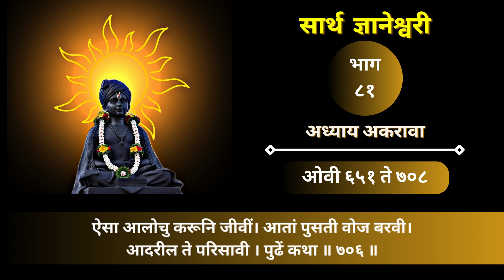संपूर्ण सार्थ ज्ञानेश्वरी । भाग - ८१ । अध्याय अकरावा । ओवी ६५१ ते ७०८ । Digital Dnyaneshwari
महाभारताचे युद्ध चालू होण्यापूर्वी कुरुक्षेत्रावर आपलेच आप्तजन युद्धासाठी आपल्या समोर उभे आहेत, या महामोहाने व्याकुळ होऊन धनुष्य खाली टाकून खचलेल्या अर्जुनाला पुन्हा उभे करण्यासाठी योगेश्वर श्रीकृष्णाने जे ज्ञान अर्जूनापुढे उघड केलं, ती म्हणजे भगवद्गीता. भगवद्गीता संस्कृत भाषेत असल्यामुळे सगळेजण ती समजू शकत नाहीत. म्हणून महावैष्नव माऊली ज्ञानेश्वर महाराजांनी संस्कृत भाषेत असलेली भगवत गीता सामान्य लोकांना समजावी म्हणून प्राकृत मराठी भाषेत आणली. या Podcast च्या माध्यमातून तीच ज्ञानेश्वरी घरोघरी रोज वाचली जावी म्हणून हा उपक्रम केला आहे. पळापळीच्या युगात रोज नियमाने ग्रंथ वाचता येईलच असे नाही पण आज मोबाईल फोन मात्र प्रत्येकाजवळ आहे. ही सार्थ ज्ञानेश्वरी कोणीही, कुठेही या व्हिडिओ च्या माध्यमातून वाचू शकतो, ऐकू शकतो. आपण सर्व श्रोत्यांनी या उपक्रमास आशीर्वाद द्यावा ही विनंती.
"Before the commencement of the Mahabharata war on the battlefield of Kurukshetra, one's own relatives, ready for their own righteous battle, stand arrayed. In the midst of this great delusion, when Arjuna, having taken up his bow, is deeply troubled and confused about fighting against his own kin, Lord Krishna imparts the knowledge to Arjuna, revealing the wisdom that leads him to stand firm once again. This knowledge given by Lord Krishna to Arjuna is known as the Bhagavad Gita. Since the Bhagavad Gita is in the Sanskrit language, not everyone can understand it. Therefore, the revered saint Jnaneshwar Maharaj translated the Bhagavad Gita, originally in Sanskrit, into the common Marathi language for the benefit of the general public. Through this podcast, the aim is to make Jnaneshwari accessible to every household for daily reading. In the fast-paced era of today, not everyone may find time to read scriptures regularly, but almost everyone has a mobile phone. Anyone, anywhere, can read or listen to this Sarth Jnaneshwari through the medium of these videos. We humbly request all the listeners to bless this initiative with their support."

dnyaneshwari kashi vachavi
ज्ञानेश्वरी कशी वाचावी
श्री ज्ञानेश्वर महाराज ज्ञानेश्वरी
nitya dnyaneshwari
नित्य ज्ञानेश्वरी वाचन
नामा म्हणे ग्रंथ श्रेष्ठ ज्ञानदेवी ।
एक तरी ओवी अनुभवावी ।।
ज्ञानेश्वरी अध्याय आठवा अर्थासहीत
श्री ज्ञानेश्वर महाराज संजीवन समाधी आळंदी
श्री क्षेत्र आळंदी
जगद्गुरु तुकाराम महाराज
हरिपाठ
श्री ज्ञानेश्वर महाराज हरिपाठ
श्री ज्ञानेश्वर महाराज पालखी सोहळा
अखंड हरिनाम सप्ताह
ज्ञानेश्वरी वाचन
माऊली ज्ञानेश्वर महाराज
वाचावी ज्ञानेश्वरी
घरोघरी ज्ञानेश्वरी
ज्ञानेश्वरी वर प्रवचन
नामदेव शास्त्री प्रवचन
महंत प्रमोद महाराज जगताप प्रवचन
ज्ञानेश्वरी एक अभ्यास
प्रविण निकम
ज्ञानेश्वरी कशी वाचावी
ज्ञानेश्वरी पारायण कसे करावे
Sarth Dnyaneshwari
Dnyaneshwari Vachan
Sant Dnyaneshwar
Dnyaneshwari Chapters
Dnyaneshwari Pravachan
Marathi Dnyaneshwari
Dnyaneshwari Commentary
Bhagavad Gita Dnyaneshwari
Dnyaneshwari Translation
Dnyaneshwari Audio
Dnyaneshwari Reading
Varkari Dnyaneshwari
Dnyaneshwari Verses
Dnyaneshwari Mahatmya
Dnyaneshwari Overview
Dnyaneshwari Explanation
Dnyaneshwari Essence
Dnyaneshwari Quotes
Dnyaneshwari Teachings
Dnyaneshwari Philosophy
dnyaneshwari adhyay 1
dnyaneshwari adhyay 2
dnyaneshwari adhyay 3
dnyaneshwari adhyay 4
dnyaneshwari adhyay 5
dnyaneshwari adhyay 6
dnyaneshwari adhyay 7
dnyaneshwari adhyay 8
dnyaneshwari adhyay 9
dnyaneshwari adhyay 10
dnyaneshwari adhyay 11
dnyaneshwari adhyay 12
dnyaneshwari adhyay13
dnyaneshwari adhyay 14
dnyaneshwari adhyay 15
dnyaneshwari adhyay 16
dnyaneshwari adhyay 17
dnyaneshwariadhyay 18
ज्ञानेश्वरी अध्याय पहिला
ज्ञानेश्वरी अध्याय दुसरा
ज्ञानेश्वरी अध्याय तिसरा
ज्ञानेश्वरी अध्याय चौथा
ज्ञानेश्वरी अध्याय पाचवा
ज्ञानेश्वरी अध्याय सहावा
ज्ञानेश्वरी अध्याय सातवा
ज्ञानेश्वरी अध्याय आठवा
ज्ञानेश्वरी अध्याय नववा
ज्ञानेश्वरी अध्याय दहावा
ज्ञानेश्वरी अध्याय अकरावा
ज्ञानेश्वरी अध्याय बारावा
ज्ञानेश्वरी अध्याय तेरावा
ज्ञानेश्वरी अध्याय चौदावा
ज्ञानेश्वरी अध्याय पंधरावा
ज्ञानेश्वरी अध्याय सोळावा
ज्ञानेश्वरी अध्याय सतरावा
ज्ञानेश्वरी अध्याय अठरावा